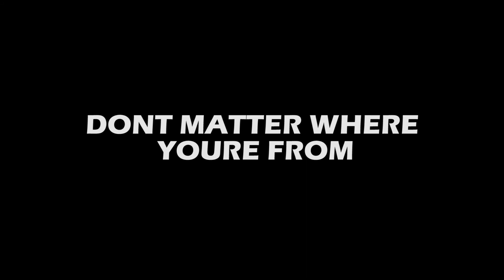When you're racist but also open minded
It do be like dat sometimes